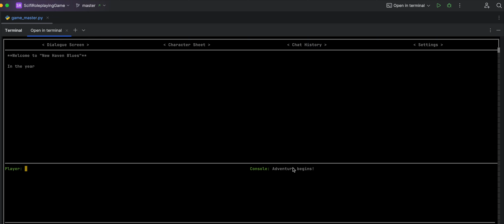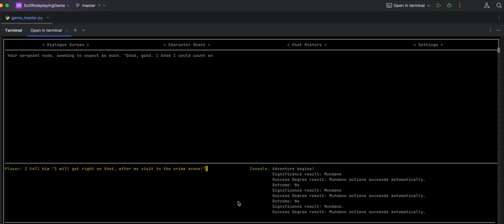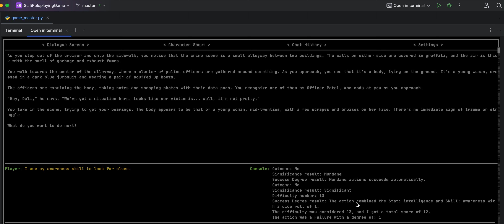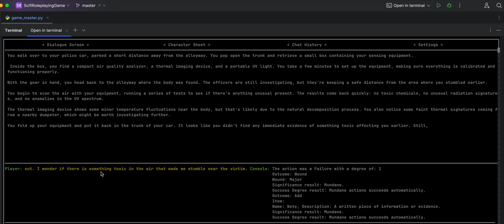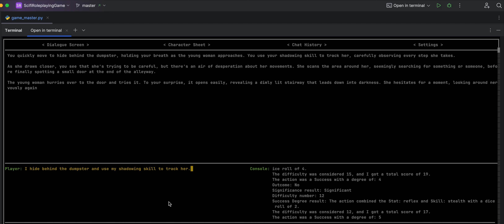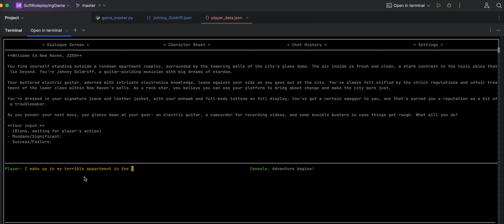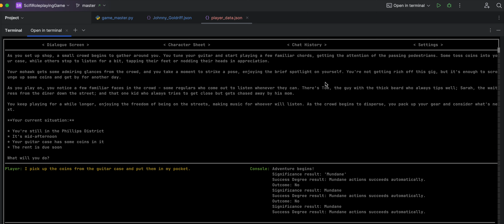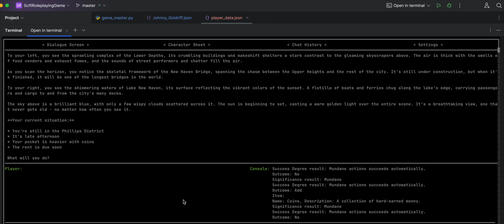Game Presentation: Llama 3.1 Sci-Fi Roleplaying Game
This is a presentation of early stages of a sci-fi roleplaying game application that uses the local LLM 'Llama 3.1 8B' to act as the game master.

This is a remake of an earlier system I made that used GPT-4. It became quite expensive to use, so I had to abandon the project. However, now, using a local LLM, it is totally free.

I just started working on this again, so it is still a bit rough around the edges... But, I think it shows promise. I especially like how you can play any role and story you want.

It is not good at handling scenarios that need 'special rules', like fighting, driving, etc. But, I am more interested in making an entirely 'general' ruleset anyway, such that no matter what role and story you chose to play, it works.